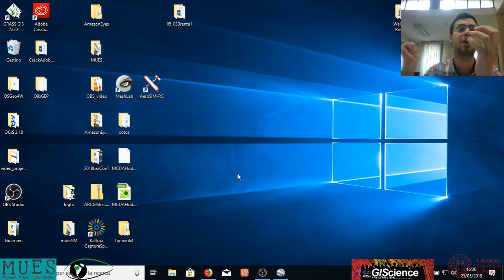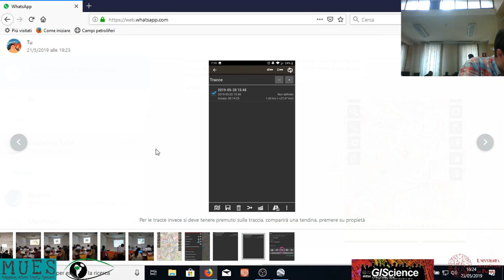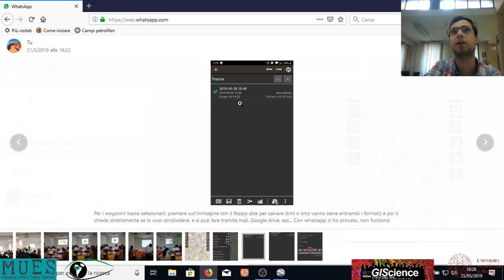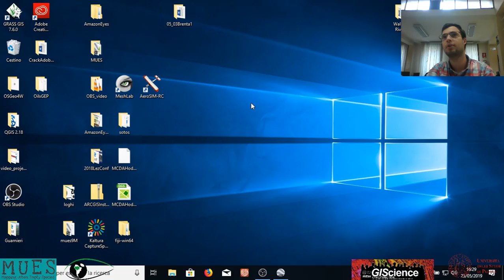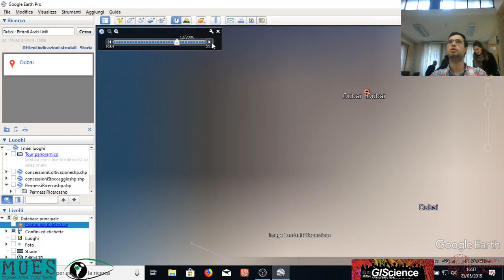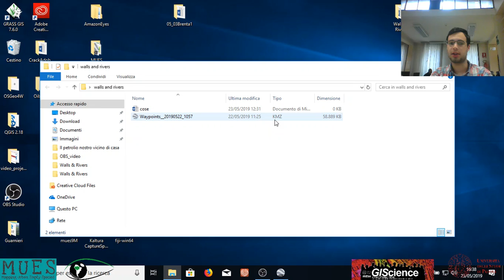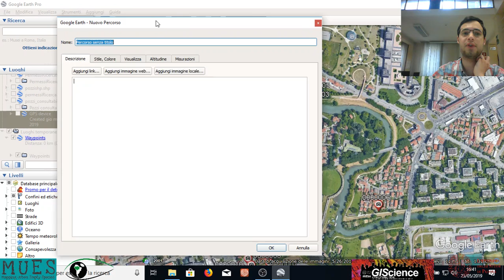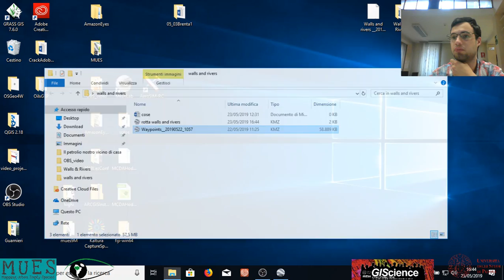Dal campo alla StoryMap 2 | Progetto Walls and Rivers 2018/2019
Creare una storymap con KnightLab.
Seminario "Dal Campo alla StoryMap" del 23 maggio 2019 tenuto dalla dott.ssa Veronica Vasilica e dal dott. Giacomo Rosina

Progetto Innovativo degli Studenti 2018/2019 Walls and Rivers - Servizi ecosistemici urbani e green infrastructures a Padova (DAFNAE).
Il video fa riferimento all'ultimo incontro del ciclo di seminari tenutosi da aprire a giugno 2019 presso il Laboratorio Drones for Good del Master GIScience e Sistemi a Pilotaggio Remoto dellìUniversità di Padova.